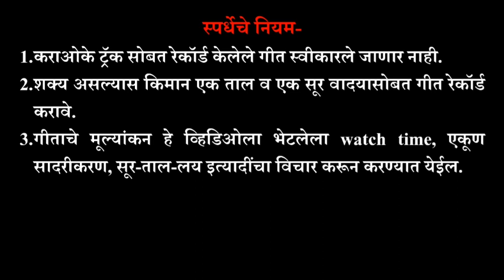SM22- 13 सागर कुलकर्णी, गीत- हमे तुमसे प्यार कितना